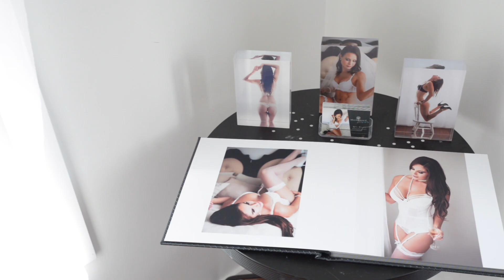Boudoir Experience Highlights - Willow Branch Photography